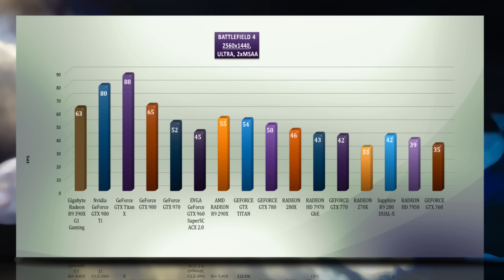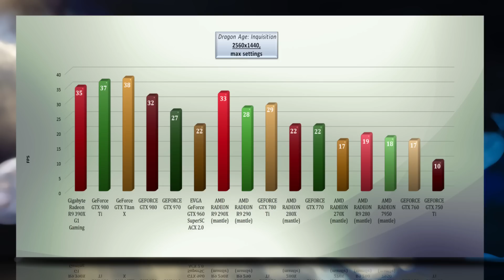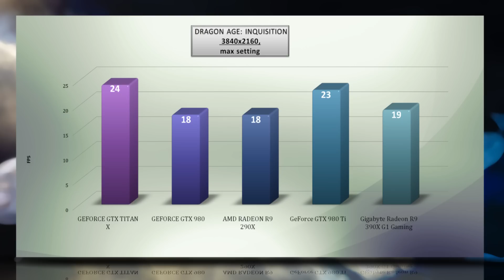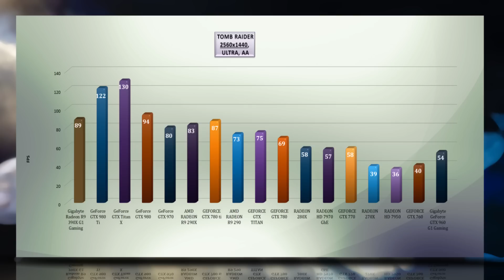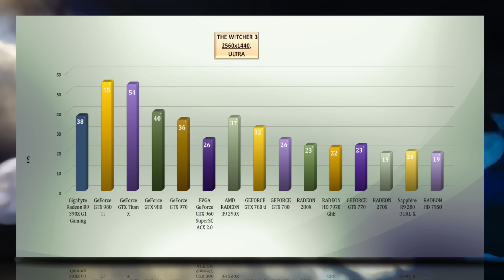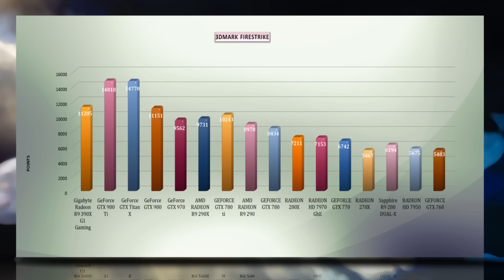Gigabyte Radeon R9 390X G1 Gaming - VIDEO BENCHMARK / GAME TESTS REVIEW / 4K,1080p,1440p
OFFICIAL GAMES AND SYNTHETICS TESTS / BENCHMARK /REVIEW OF Gigabyte Radeon R9 390X G1 Gaming - GV-R939XG1

Noctua NH-D15 CPU cooler - purchase link: ▶
EVGA SuperNOVA 750 G2 80+ GOLD, 750W - purchase link: ▶ ./RfLq3CN

Gigabyte Radeon R9 390X G1 Gaming
Nvidia GeForce GTX 980 Ti
GeForce GTX Titan X
Nvidia GeForce GTX Titan
AMD Radeon HD 7970 GHz

Tested games and synthetics /1080,1440p,4K/:
▶ 00:19 - BATTLEFIELD 4
▶ 01:05 - CALL OF DUTY: ADVANCED WARFARE
▶ 01:36 - DRAGON AGE: INQUISITION
▶ 02:13 - GTA V
▶ 02:49 - METRO: LAST LIGHT
▶ 03:24 - TOMB RAIDER
▶ 03:46 - WATCHDOGS
▶ 04:22 - WITCHER 3
▶ 04:56 - 3DMARK FIRESTRIKE